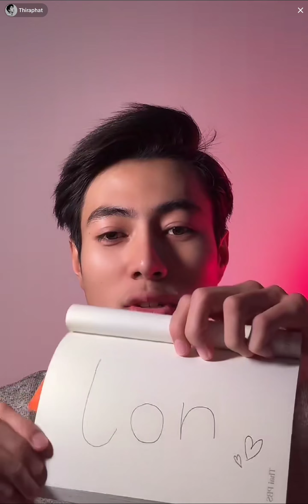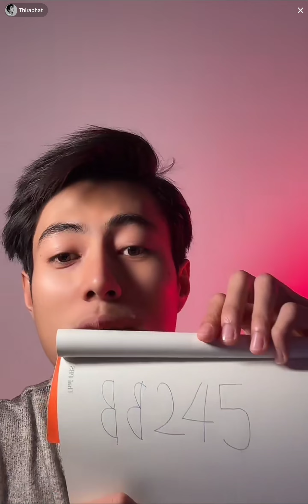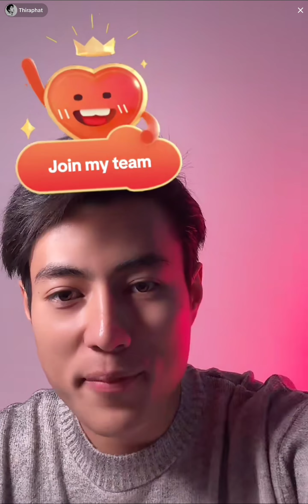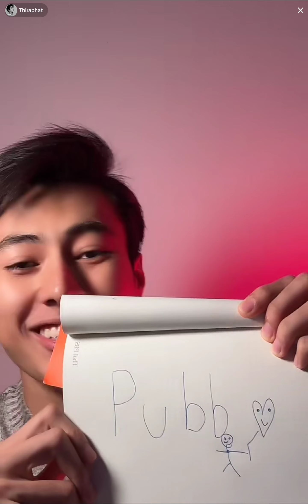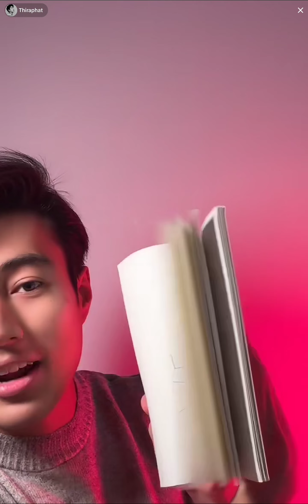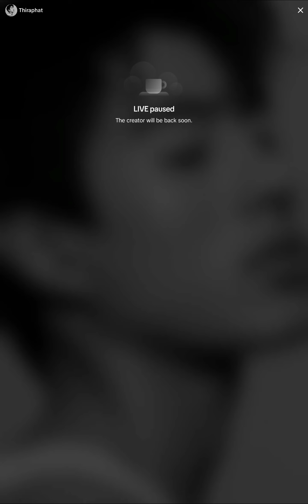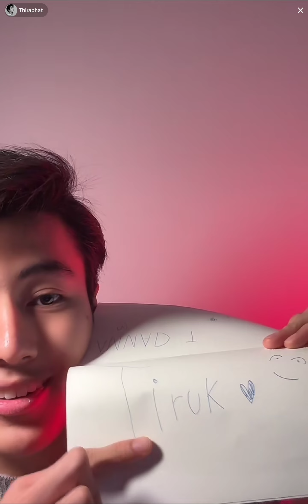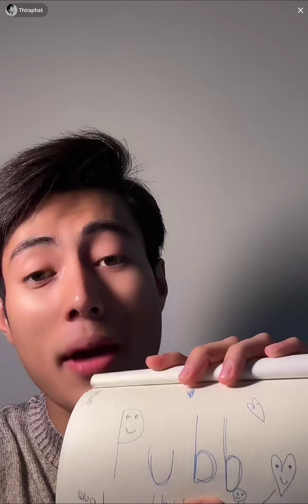Knot Thiraphat - Tiktok Live - 240424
Knot Thiraphat - Tiktok Live from April 24, 2024